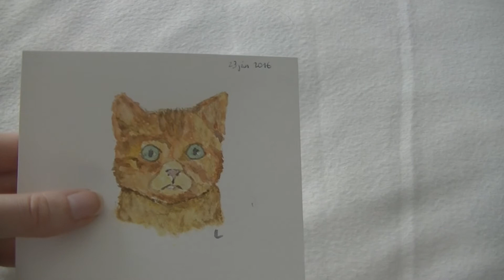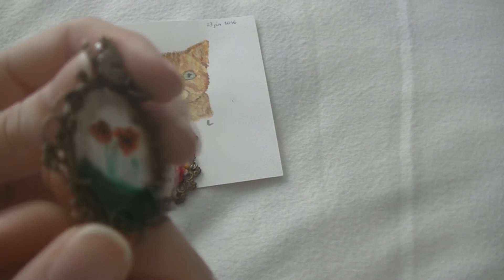[Participation concours]: Sucre Roux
3 créations crées spécialement pour le concours:
- Tortue
- Aquarelle
- Fleurs peintes (coquelicots) sur support pour collier.

Maïna's Créatime  2016 ©